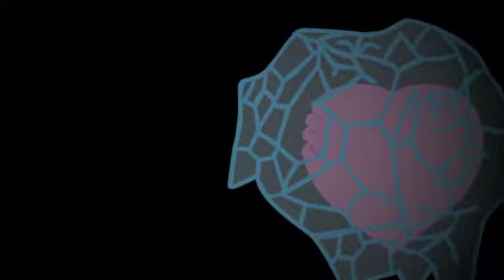Scourge AMV: Blindness *OLD*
OK THAT TOOK A WHILE
this is my first finished AMV in forever ._. look me a while longer then i wanted -_- BUT IT IS DONE. anyway, i hope you all enjoy ^^